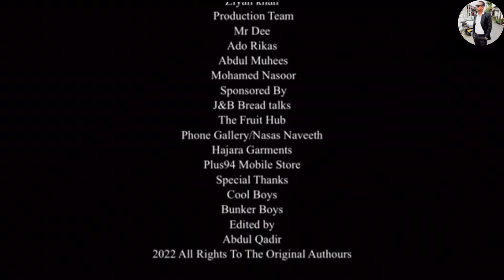Jungle | Beach | Galle | Srilanka | රුමස්සල | ගාල්ල